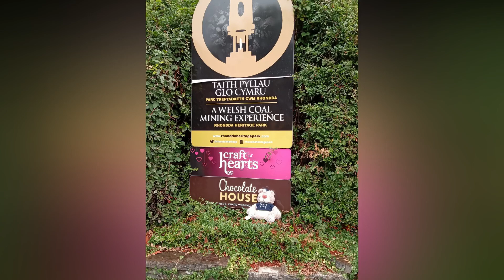Teddy Bear on his Travels 2023